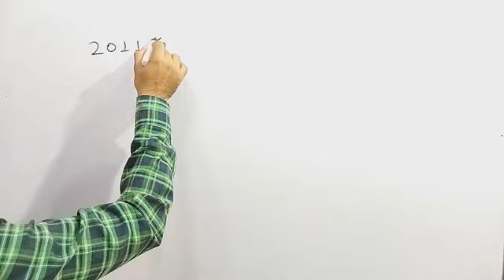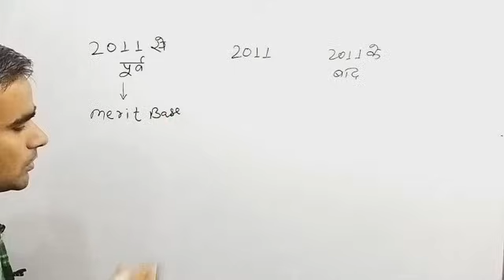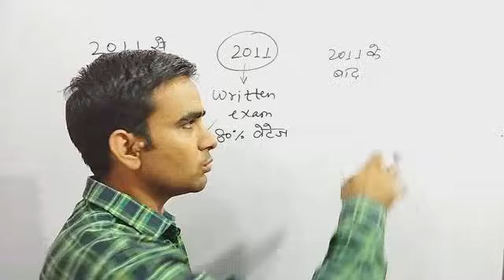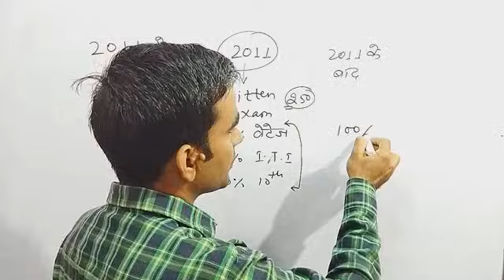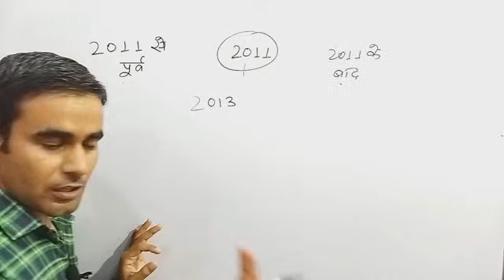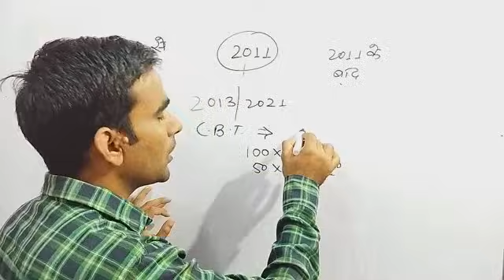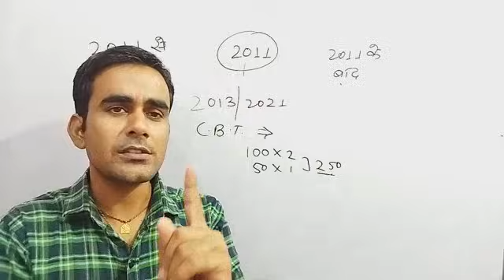Technical Helper Exam pattern 2013|| jvvnl Technical helper exam pattern and syllabus 2021